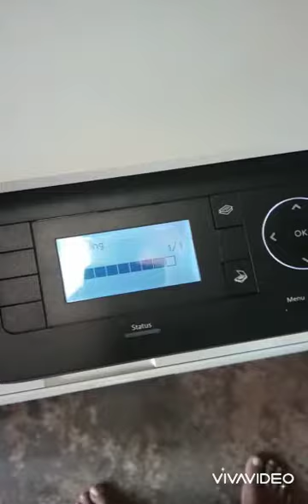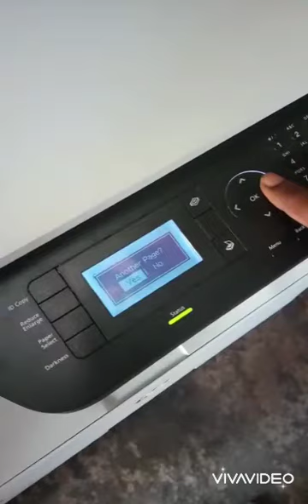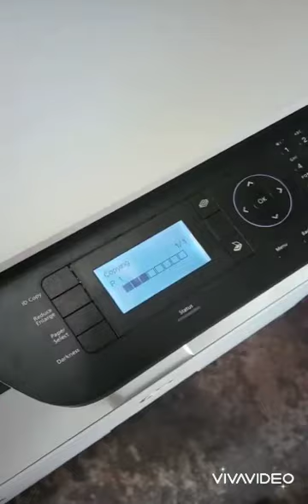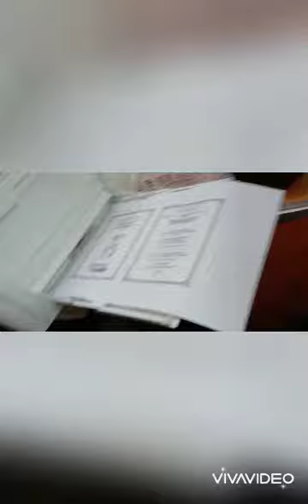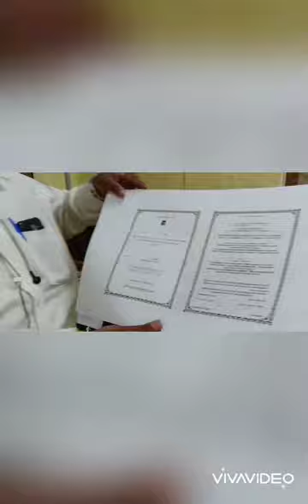HP LASER JET / HP M433a / HP M436n / HP M436dn / HP M436nda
🙏🙏🙏Welcome first choice business solution
 Brand new machines /HP LASER JET / HP M433a / HP M436n / HP M436dn / HP M436nda
Copy / print / color scan / network print /
Two tray / one bypass tray / poly master
Continue copies 1-999
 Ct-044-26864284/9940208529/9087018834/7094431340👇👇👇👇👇